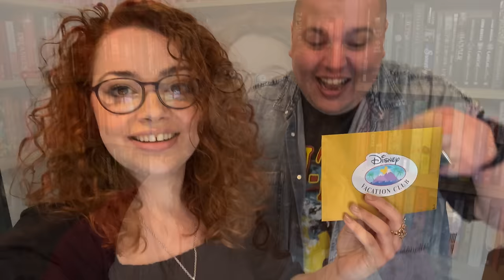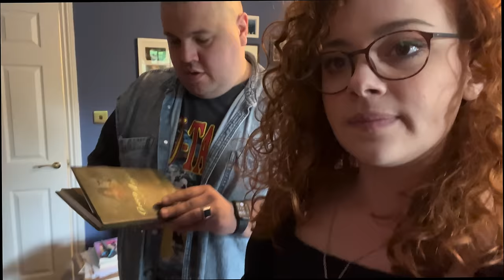Surprising My Best Friend With A Trip to DisneyWorld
♥ Come see my tour! ♥